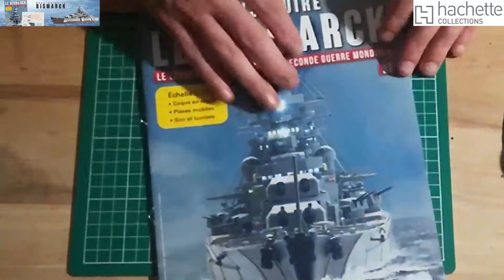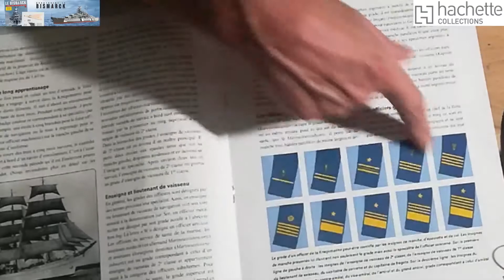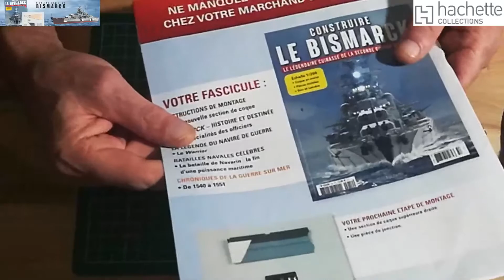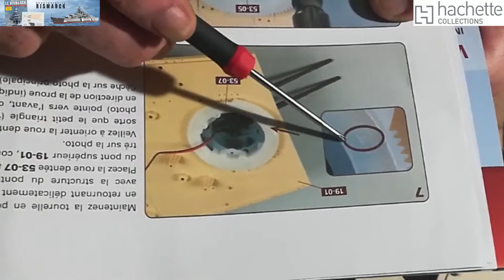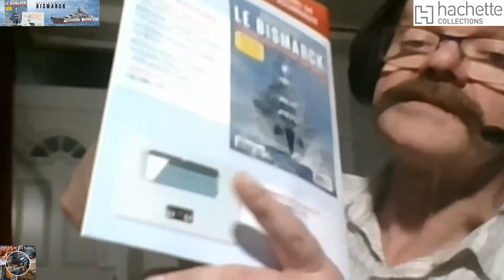construire le Bismarck hachette. N 53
Complément de pièces  pour la tourelle Bruno. Crémaillère de rotation.
Les outils que j'utilise.
les lunettes loupe.
la colle .